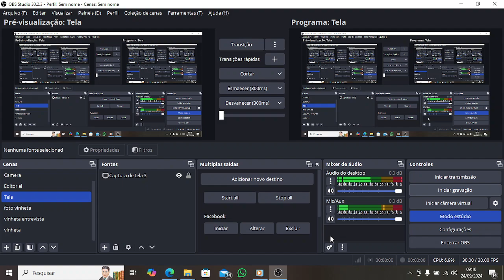Ex-deputado federal Jesus Rodrigues faz denúncias graves sobre o Detran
O entrevistado desta noite no jc24horas é o ex-deputado federal Jesus Rodrigues. Na entrevista ele conta sua história de vida, da inversão de valores que tomou conta da política, das mudanças de princípios e honestidade que acontecerm no PT e que motivaram a sua saída e faz uma denúncia grave sobre o Detran-Piauí. Ele já dirigiu a instituição e faz a denúncia com muita propriedade e conhecimento de causa, inclusive o problema já está na esfera judicial.
Nascido no Rio de Janeiro, filho de uma família de policiais militares sendo o seu pai o Coronel Jerônimo Rodrigues Alves, Jesus ingressou na política e lamenta os descaminhos que esta atividade tem tomado onde a verba tornou-se mais importante do que o verbo. Independente de sua ideologia partidária, eu convido você para logo mais às 20h conferir a entrevista com Jesus Rodrigues, um homem cuja experiência não tem como base o seu tempo de vida, e sim suas ações durante esse tempo. Você é convidado todo especial para assistir pelo facebook e youtube do jc24horas a entrevista com Jesus Rodrigues.